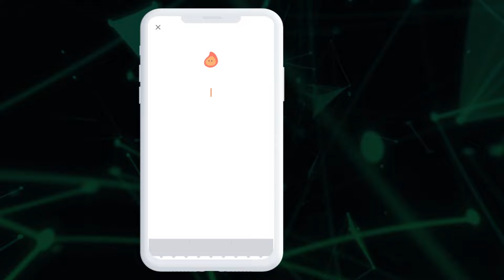AI Goal Planner by Dreamfora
Dive into the future with "AI Dream" - our revolutionary feature designed to turn your aspirations into actionable plans.

🌟 Whether you're eyeing a new career, planning a grand adventure, or launching your next big project, AI Dream crafts a tailor-made roadmap to guide your journey. Powered by cutting-edge Artificial Intelligence, this tool breaks down grand visions into achievable steps. Don't just dream it, plan it with AI Dream!